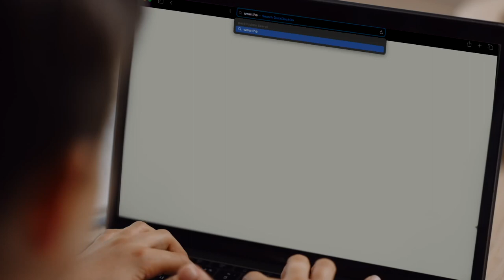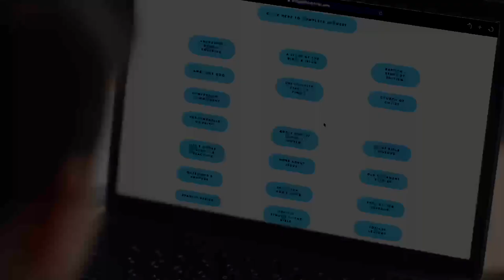What Baptism Won't Do - Baptism - The Gospel of Christ - Baptism 7 (799)